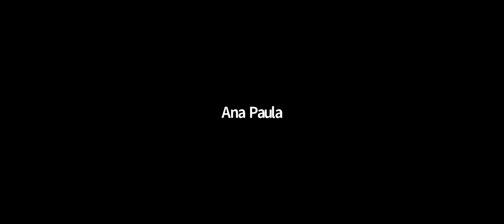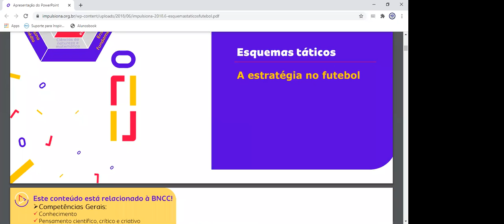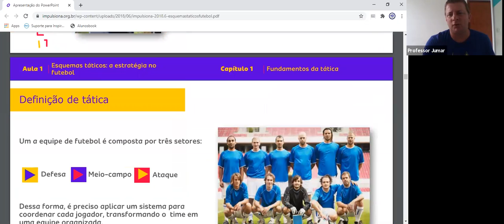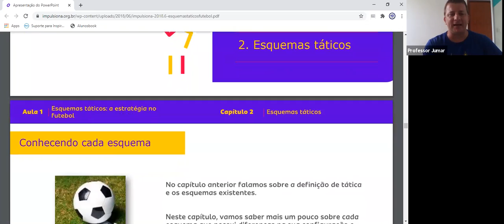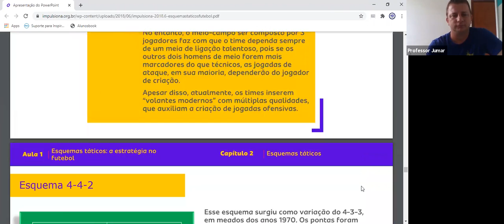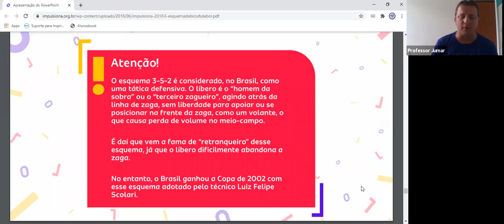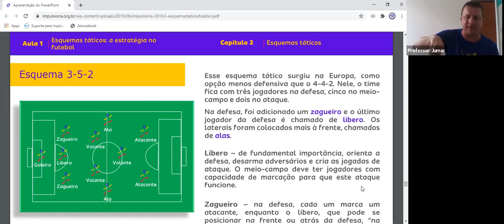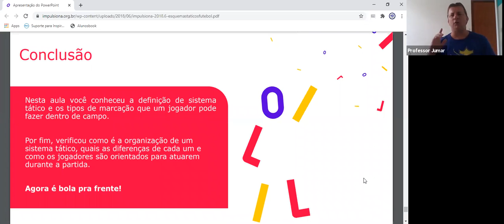8º ANO A - EDUCAÇÃO FÍSICA (09/09)